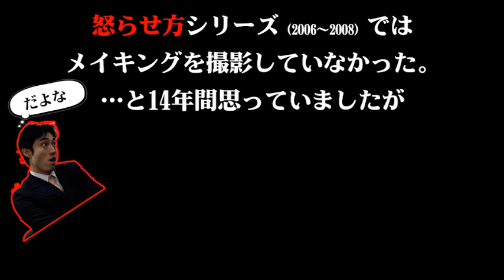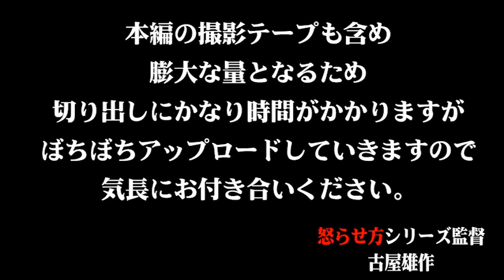「怒らせ方」のメイキングっぽいテープ見つけました。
チェックするのと編集に時間かかりそうなので
とりあえず速報的なダイジェストを作りました